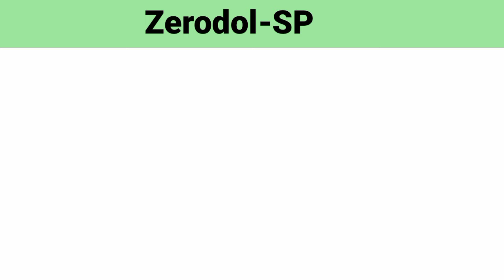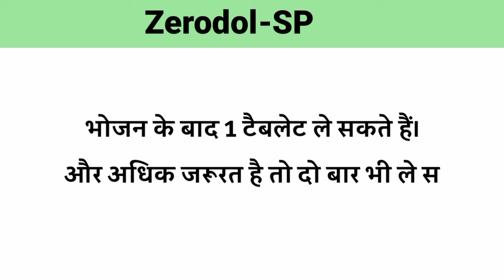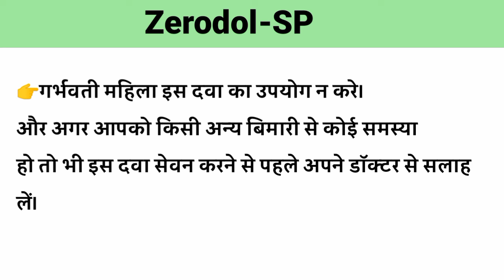zerodol sp tablet uses in hindi | zerodol sp tablet kis kaam aati hai | dosage | sides effects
zerodol sp tablet uses in hindi | zerodol sp tablet kis kaam aati hai | dosage | sides effects | minipharmacy4u
Zerodol sp tablet review in hindi.

Hi friends,
 Aaj ke is video mein hum zerodol sp tablet ke baare mein baat karne wale hai.Dosto zerodol sp tablet ka upyog kab aur kaise kiya jata hai.Is sabke bare mein hum details mein janenge.Aur zerodol sp tablet ke kya fayde aur kya nuksan hote hai in sabhi chijo ke baare mein janenge.Dosto zerodol sp tablet dard aur sujan me kafi achha kaam karta hai. Jo ki doctor dwara likhi jati hai.

Zerodol Sp ke baare mein bataye,
Dosage, side effects,uses